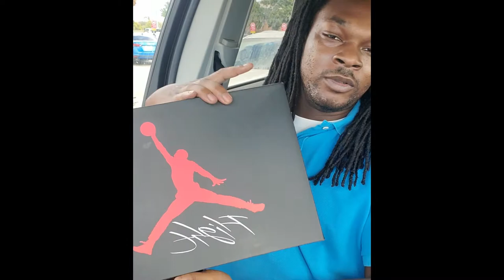Jordan 4 Fire Red pickup!!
I wanted to get some shoes early to beat the Saturday Morning Rush. Look at what that cost me... I need a plug on early releases!!! I'm still glad for my pickup, THESE ARE 🔥🔥🔥!!